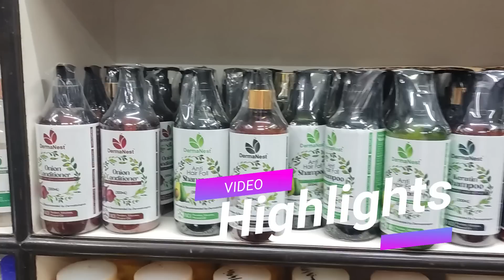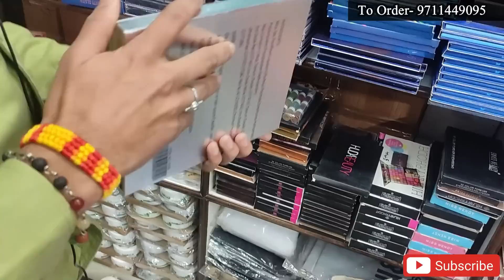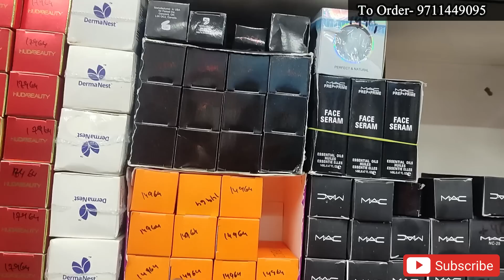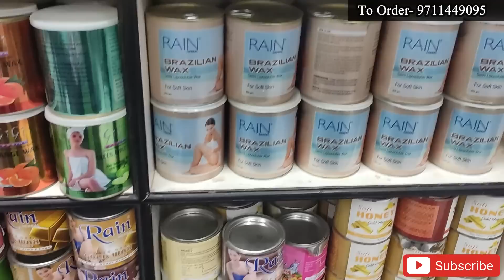Branded Cosmetic Wholesale and Retail | Starting at rs 7.50 | Sadar Bazar Home Delivery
Shop Name- Cosmetic HUBB
Shop No. 291/293, 1st Floor, Gali Tolia Wali, Sadar Bazar, Delhi-110006